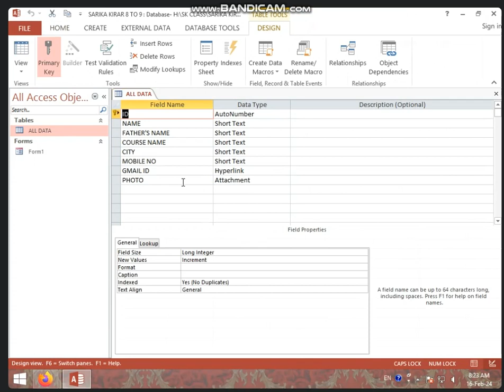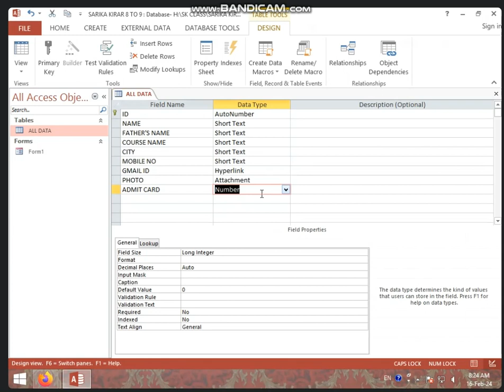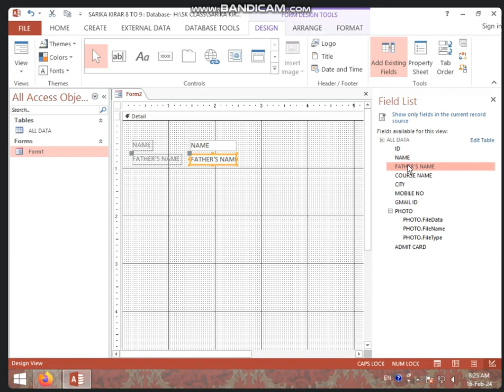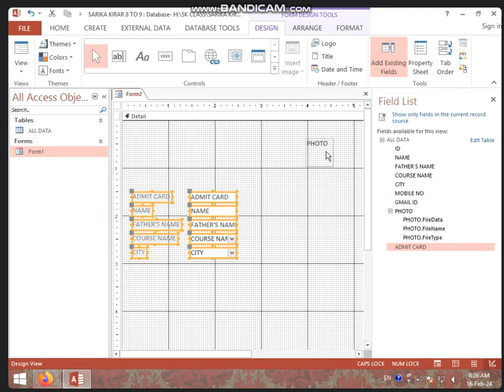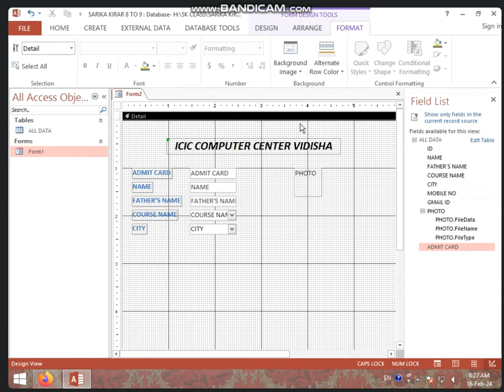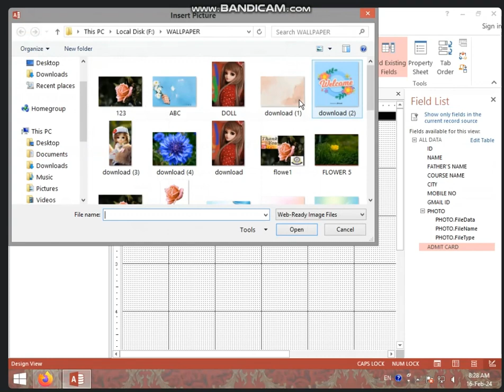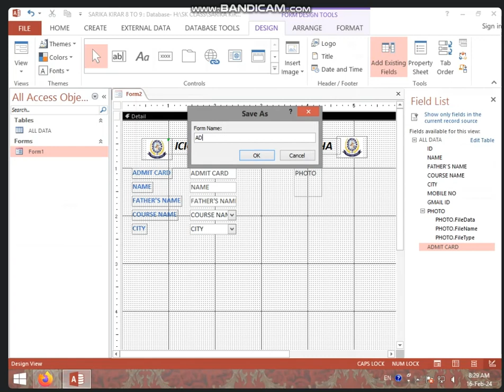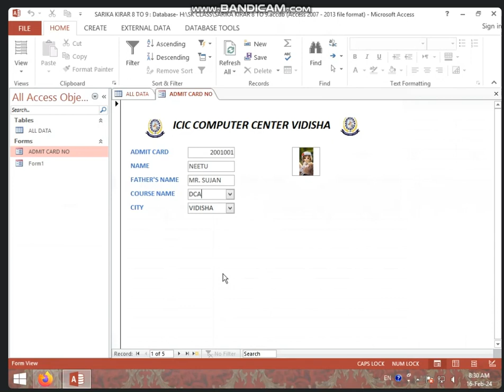8:00 TO 8:30 AM (PART-2) FORM DESIGN + ADMIT CARD IN MS ACCESS BY SARIKA KIRAR (16 FEB. 2024)